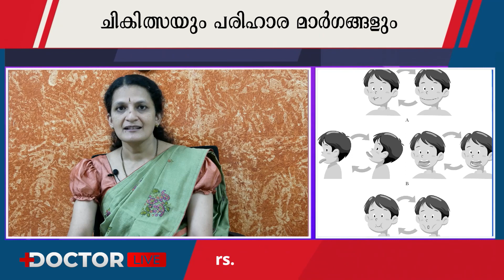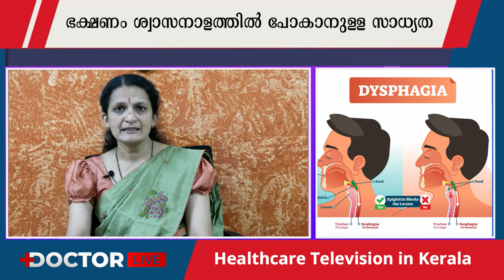ഭക്ഷണം കഴിക്കുന്നതിലെ ബുദ്ധിമുട്ട് അകറ്റാന്‍ ഇവ ശ്രദ്ധിക്കാം | Treatment for Dysphagia | Dr. Reshmi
Dysphagia is a medical term used to describe difficulty or discomfort in swallowing. It can occur at any stage of the swallowing process, including chewing, moving food from the mouth to the throat, or from the throat to the stomach. Dysphagia is not a disease itself but rather a symptom of an underlying condition.

There are two main types of dysphagia:

Oropharyngeal dysphagia: This type of dysphagia involves problems in the mouth or throat. It can be caused by muscle weakness or coordination problems, nerve damage, or structural abnormalities. Oropharyngeal dysphagia can lead to issues with initiating a swallow, coughing or choking while eating, and a feeling of food being stuck in the throat.

Esophageal dysphagia: This type of dysphagia is related to difficulties in the esophagus, the muscular tube that carries food from the throat to the stomach. It can be caused by conditions such as gastroesophageal reflux disease (GERD), esophageal strictures (narrowing), tumors, or muscular disorders. Esophageal dysphagia is often characterized by a sensation of food sticking or getting stuck in the chest or throat.

The symptoms of dysphagia can vary depending on the underlying cause and the location of the swallowing difficulty. They may include pain or discomfort while swallowing, coughing or choking while eating or drinking, regurgitation, recurrent pneumonia or chest infections, unintentional weight loss, and a gurgling sound in the throat.